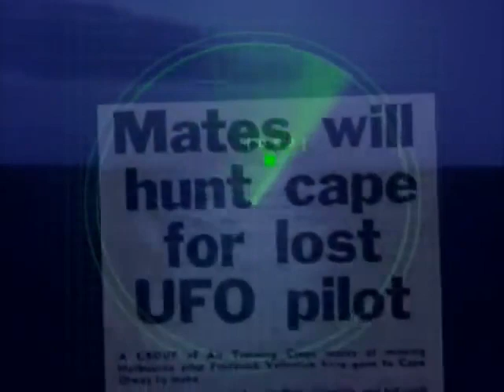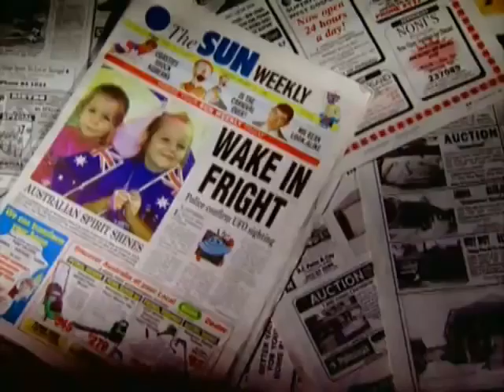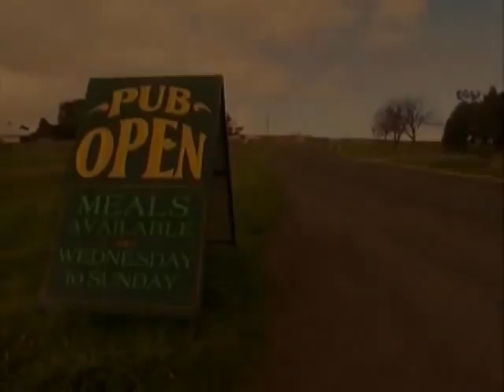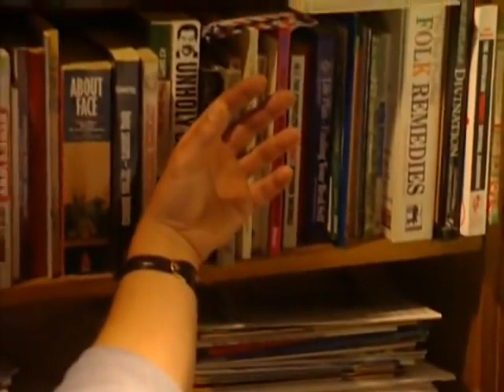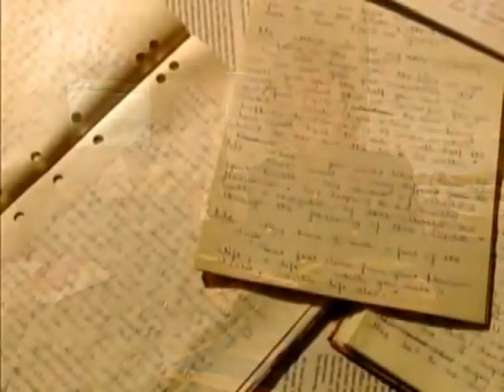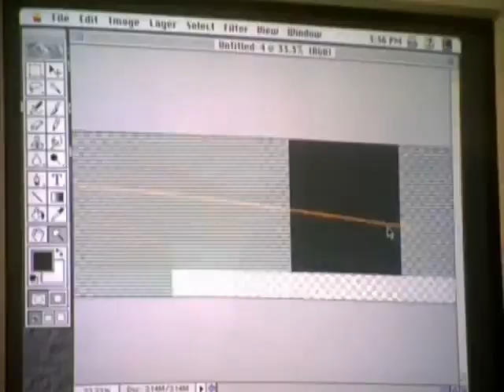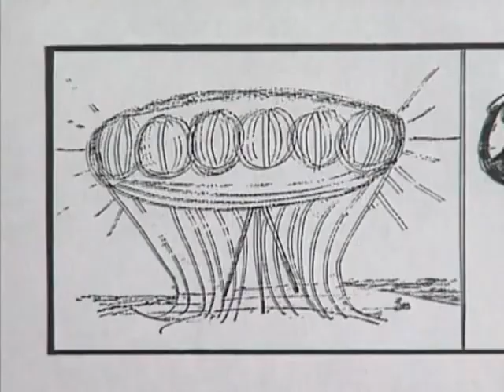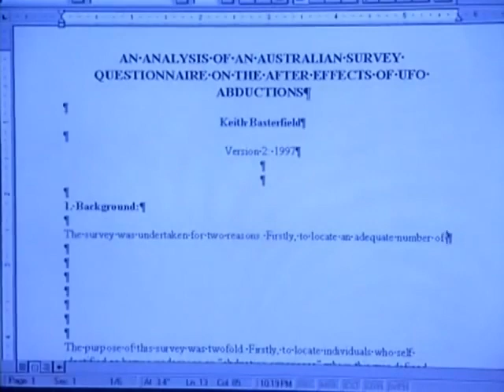Oz Encounters UFO's in Australia (1997) Documentary